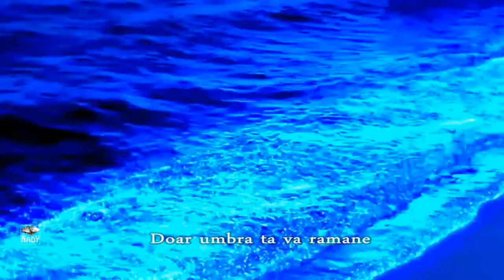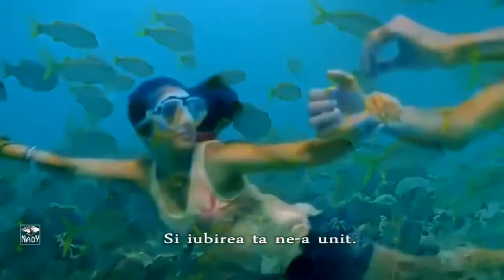Te quiero mi amor - Frank Galan - romana -720p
This channel is NON PROFIT, NON-COMERCIAL!